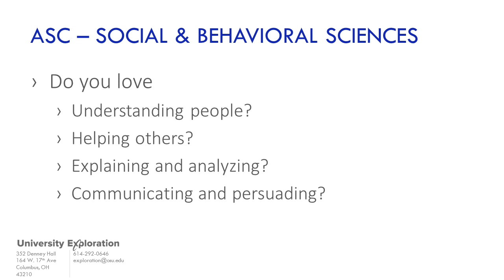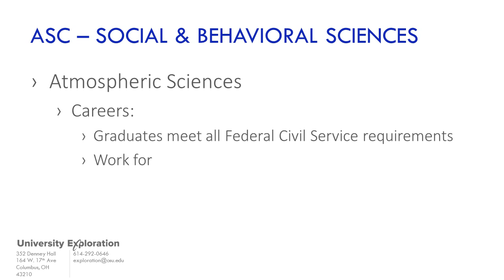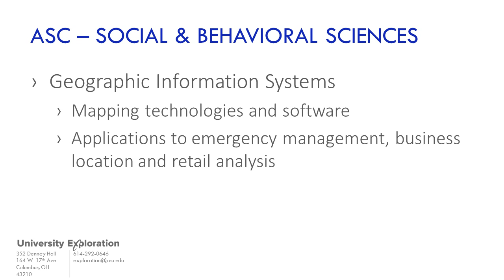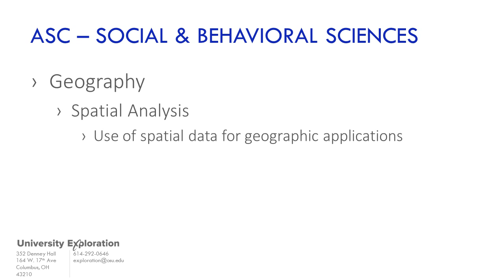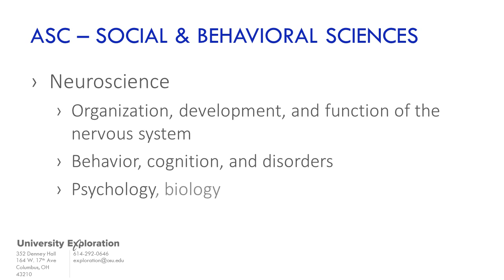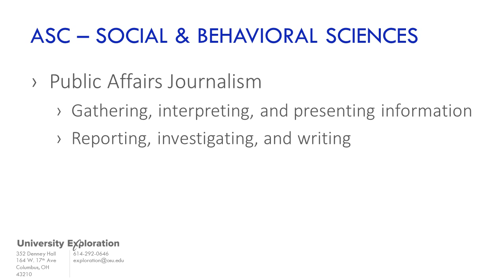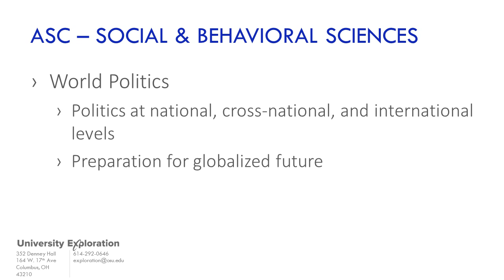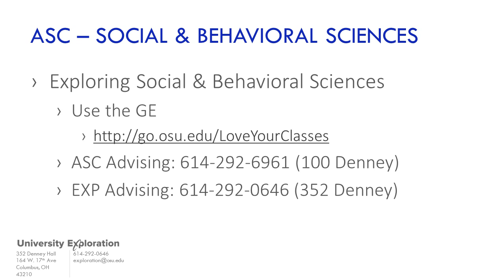College Overview: Arts & Sciences (Social & Behavioral Sciences)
An overview of the undergraduate majors in the College of Arts & Sciences (Social & Behavioral Sciences) at Ohio State